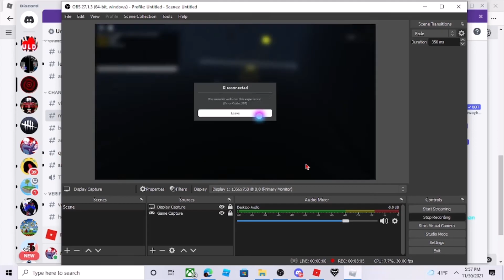Roblox Undertale last Determination Dusttrust event Full fight tips and tricks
Hoi welcome to my tips and tricks

Time stamps
Pain 0:00
Skipping final attack phase 2 0:54
Pain.v2 1:08
PAIN.v3 2:32
skipping part one of finale attack 3:29
PAIN FINAL! 3:40
pain? 3:53